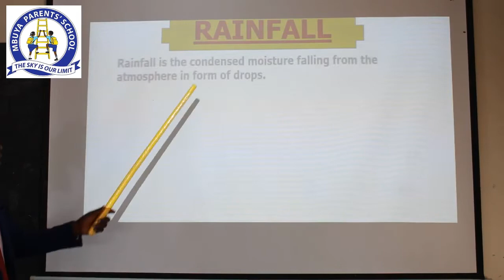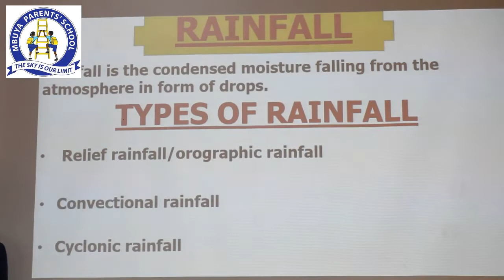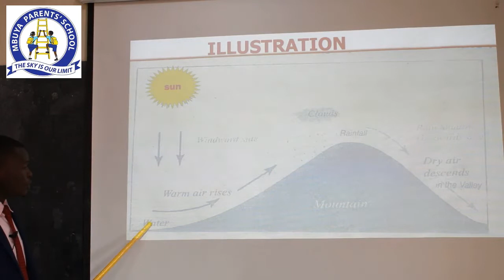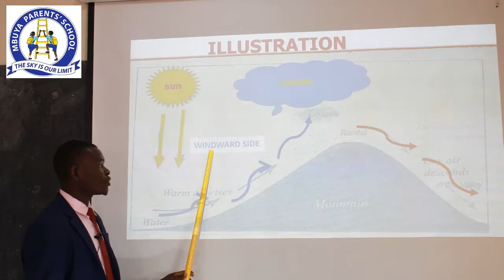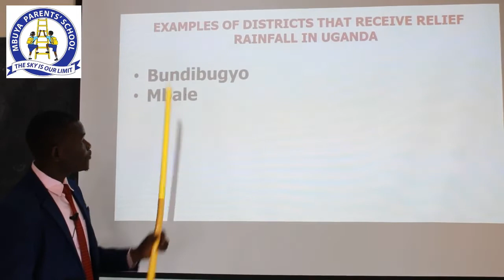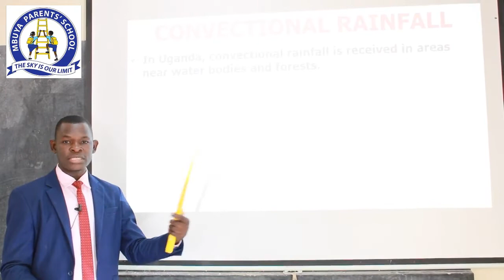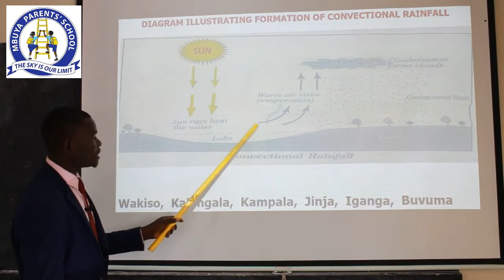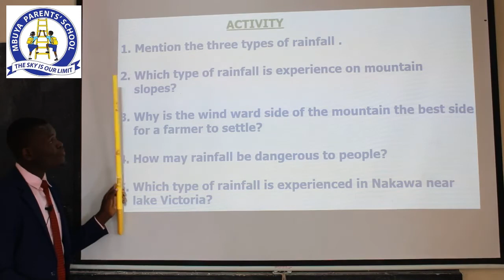P.5 SST LESSON 1